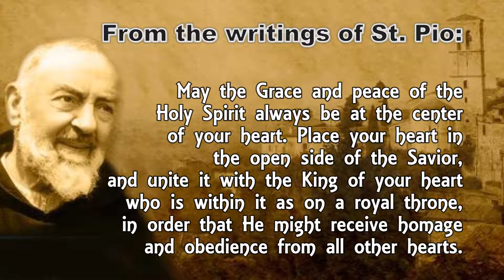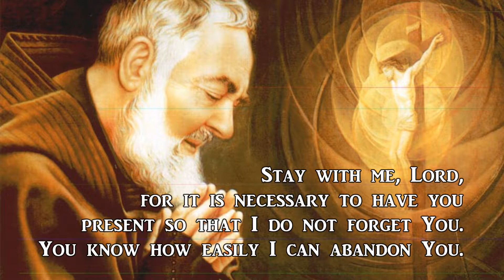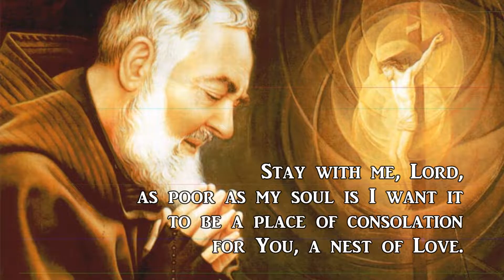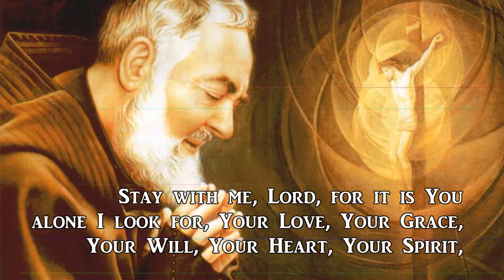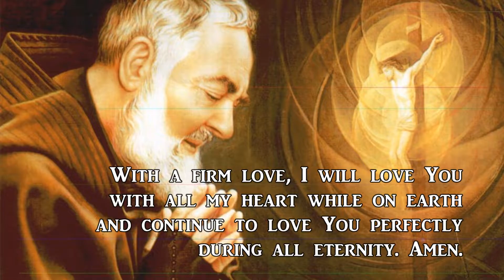ST. PADRE PIO NOVENA : Day 7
DAY 7
FEAST DAY: September 23
From the writings of St. Pio:
May the Grace and peace of the Holy Spirit always be at the center of your heart.  Place your heart in the open side of the Savior, and unite it with the King of your heart who is within it as on a royal throne, in order that He might receive homage and obedience from all other hearts.  Keep your hearts door open, so that everyone can approach Him and gain an audience at all times.  May the King of all saints also be the King of your heart!

St. Padre Pio Communion Prayer:
Stay with me, Lord, for it is necessary to have you present so that I do not forget You. You know how easily I abandon You

Stay with me, Lord, for You are my life and without You I am without fervor.

Stay with me, Lord, for You are my light and without You I am in darkness.

Stay with me, Lord, so that I hear Your voice and follow You.

Stay with me, Lord, for I desire to love You very much and alway be in Your company.

Stay with me, Lord, if You wish me to be faithful to You.

Stay with me, Lord, as poor as my soul is I want it to be a place of consolation for You, a nest of Love.

Stay with me, Jesus, for it is getting late and the day is coming to a close and life passes, death, judgment and eternity approach. It is necessary to renew my strength, so that I will not stop along the way and for that, I need You. It is getting late and death approaches, I fear the darkness, the temptations, the dryness, the cross, the sorrows. O how I need You, my Jesus, in this night of exile!

Stay with me tonight, Jesus, in life with all its dangers, I need You.

Let me recognize You as Your disciples did at the breaking of the bread, so that the Eucharistic Communion be the Light which disperses the darkness, the force which sustains me, the unique joy of my heart.

Stay with me, Lord, because at the hour of my death, I want to remain united to You, if not by Communion, at least by grace and love.

Stay with me, Lord, for it is You alone I look for, Your Love, Your Grace, Your Will, Your Heart, Your Spirit, because I love You and ask no other reward but to love You more and more.

With a firm love, I will love You with all my heart while on earth and continue to love You perfectly during all eternity. Amen.

MY YT CHANNELS:
Audio provided and given permission by Discerning Hearts® More can be found